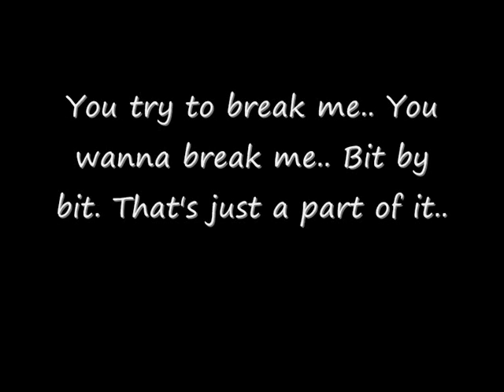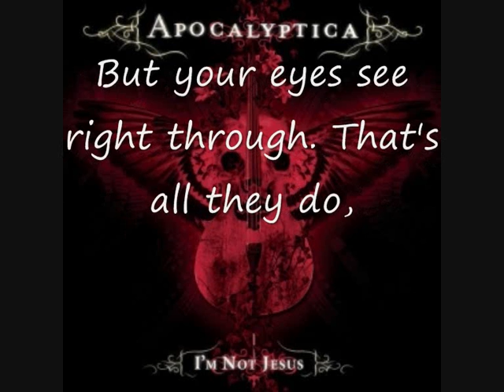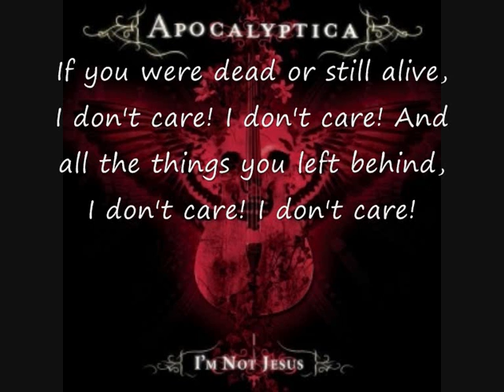Apocalyptica - I Don't Care feat. Adam Gontier (w/lyrics)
( My FIRST video) I don't care by apocalyptica featuring Adam Gontier from Three Days Grace.